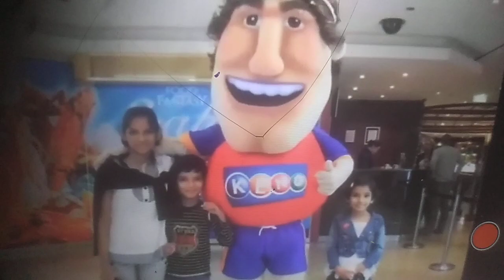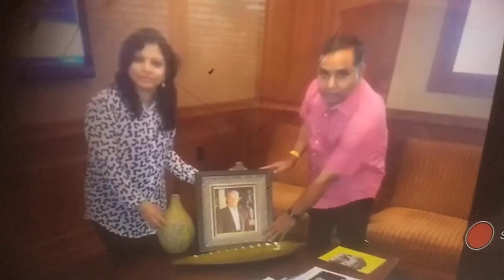LIFE STYLE (RAJESH & SNES LATA RATHORE) FOUNDER DIAMOND